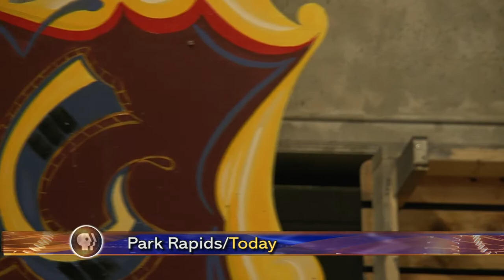Park Rapids Theater Production 'Carousel' - Lakeland News at Ten - July 30, 2013